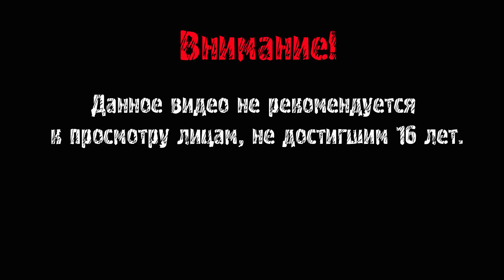The Elder Scrolls V: Skyrim ► ДОЧЬ НАШЛАСЬ ► #59